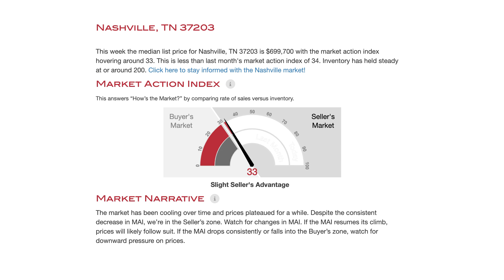Top San Diego Realtor - Martin Group Market Monday 09/30/2024 Nashville, Tennessee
Zap Martin is the team leader of The Martin Group at Big Block Realty. He is in the top 5% of all 1,000 plus agents at his real estate brokerage. As an expert in his field, many buyers, sellers, and investors work with Zap Martin in San Diego and surrounding areas.

Connect with Zap 👇
The Martin Group (San Diego/Riverside County/Orange County)
DRE 02013222
Big Block Realty DRE 01885775

To work with Zap and his team, please contact him by going

Zap Martin, MBA
Realtor® | Investor | Educator
The Martin Group at Big Block Realty